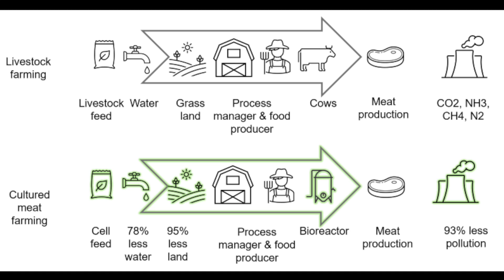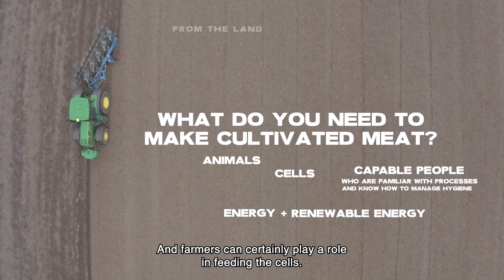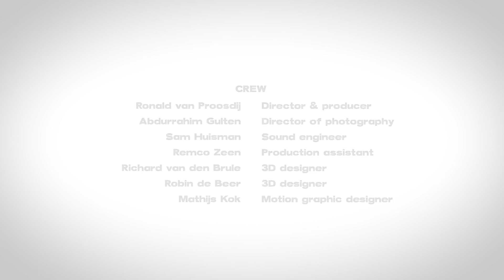Building The World's First Cultivated Meat Farm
A startup in the Netherlands, RESPECTfarms is working on bringing cultivated meat production systems to farms.

SOURCES
Eat Just’s GOOD Meat division hasn’t paid its bills, says bioreactor co; parties in arbitration

The Future of Lab-Grown Meat? In the Netherlands, It’s Locally Grown.